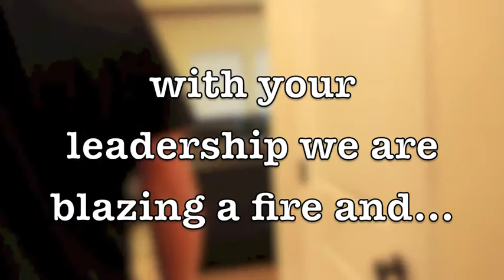Changing the World-Pastor Appreciation